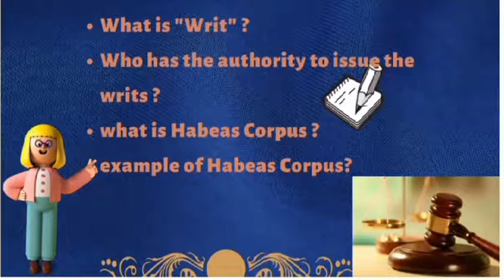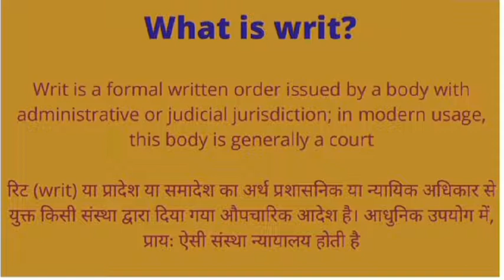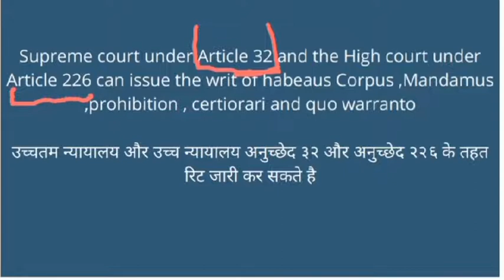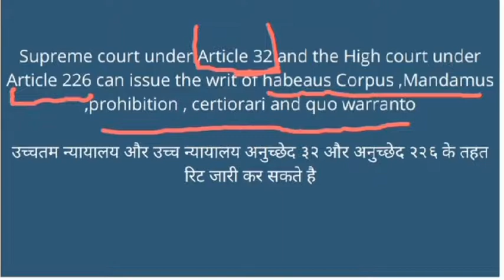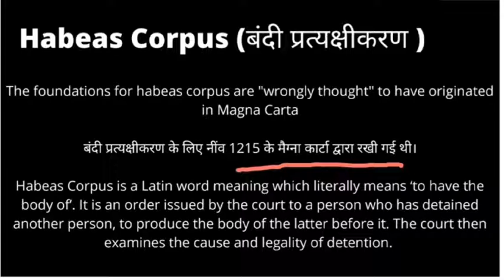Writs In Indian Constitution || Article 32 and 226 || Habeas Corpus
Writs In Indian Constitution under Article 32 || this will be helpful for SSC| Railways | UPSC | UPPSC | UP police || Railway | including all government exams...